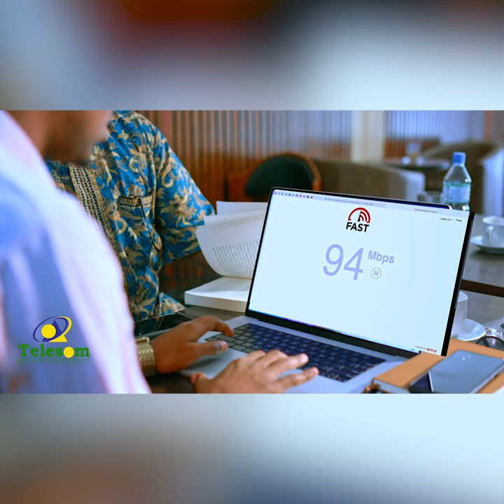"Iska dhimo shihiid ayad noqonlahayde"Gabadh lakala doorasiiyay dilka ninkeeda iyo in lala guurasado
"Iska dhimo, shihiid baad noqonlahayde"
Gabadh Xaas ah oo lakala dooransiiyay dilka ninkeeda iyo in lala guurasado.
Barnaamijka Sheekoyinka CBA.